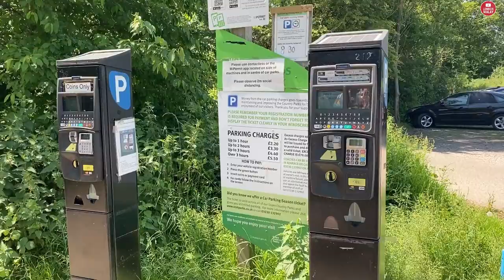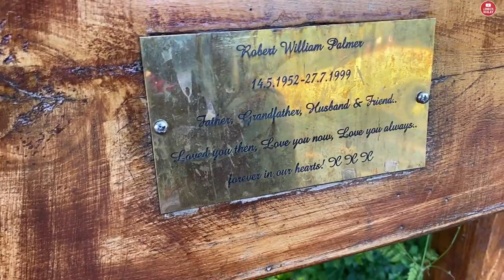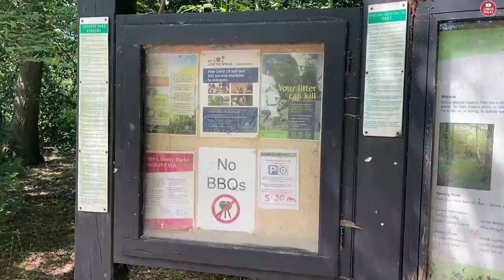Nice Relaxing Day | Belhus Country Park | 0118 | London Walay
Another nice and relaxing day in Belhus Country Park, kids had a great fun day, but we were there for a very special reason, you will have to watch it yourself to find out.